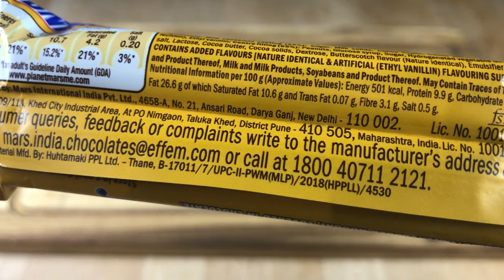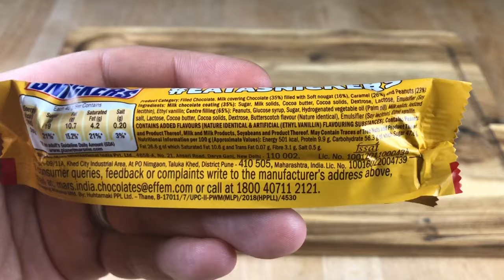SNICKERS Butterscotch wo kommt der Riegel wieder her?? Inklusive Test.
Euch erwarten hier Neuheiten aus den Supermärkten in Deutschland und der ganzen Welt.
Ich zeige euch wie die Artikel von innen und aussehen.  Die Klassiker, die es schon lange gibt sind sind natürlich auch dabei.

Alles von Mir